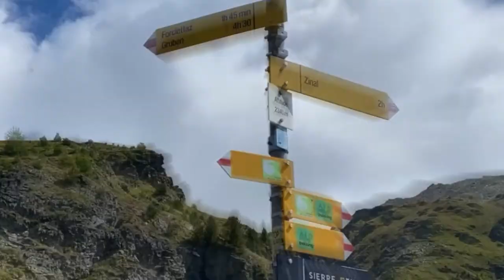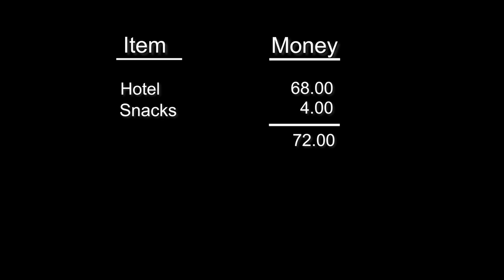Walkers Haute Day 10 - Solo Hiking from Zinal to Gruben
My attempt to hike the Walker's Haute Route by myself in 13 days.

This was my tenth day of hiking the Walker's Haute Route. I start at Zinal and hike to Gruben. Things start looking and sounding very German from here on out.  A steep uphill to begin the day and some more uphill after that before ending the day on a long downward path along some awesome streams that snaked their way to the valley floor. There was a race being held during this part of the hike which made the day a little more busy and entertaining than usual. I would see more of them the next day as I hiked to St. Niklaus. The weather was perfect and my phone started working normally this day so I was in high spirits.  It was a great hiking day.